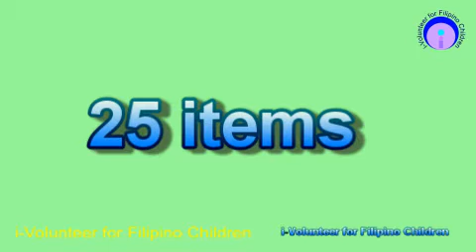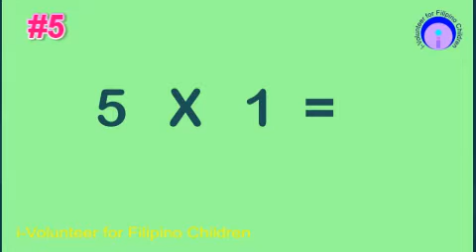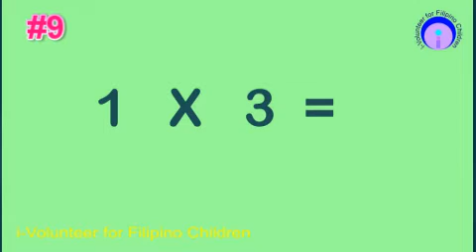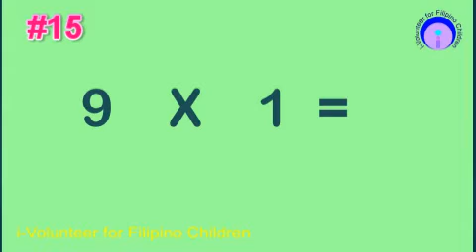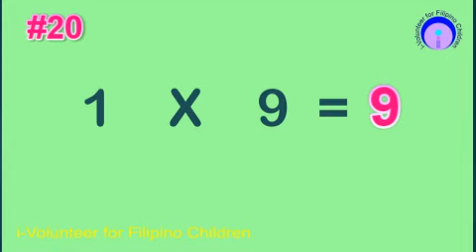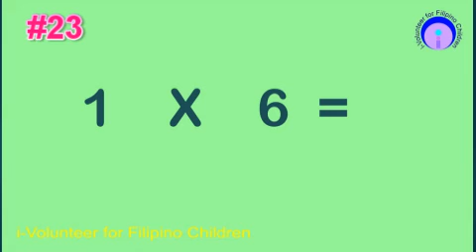multiplication of whole numbers 01 V2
Multiplication  of whole numbers is basically easy.  Early learners need to understand that multiplication is just a repeated addition. This video is level 1 of the multiplication series